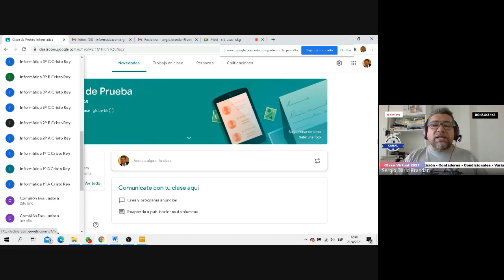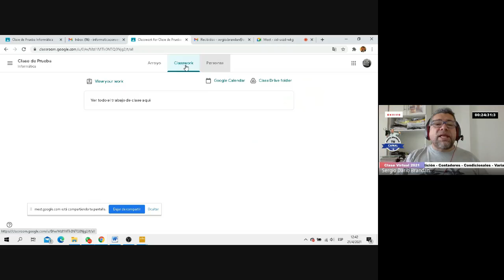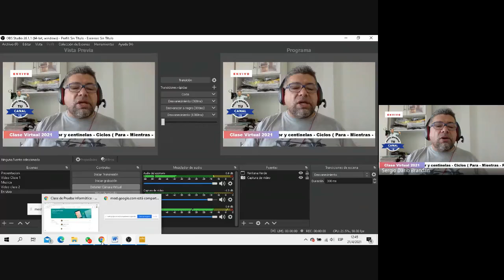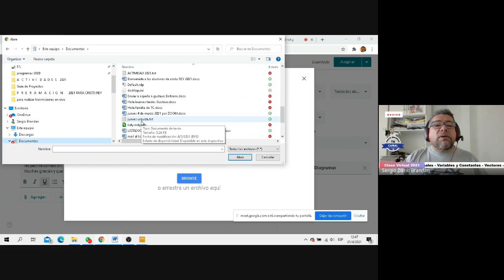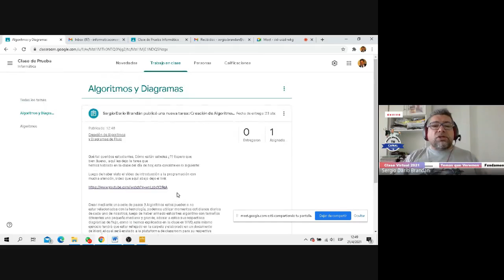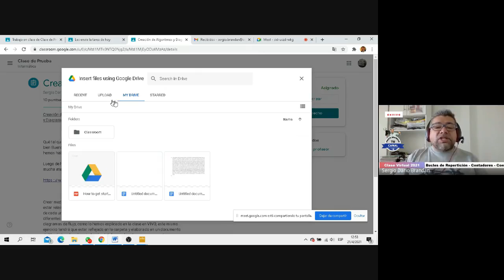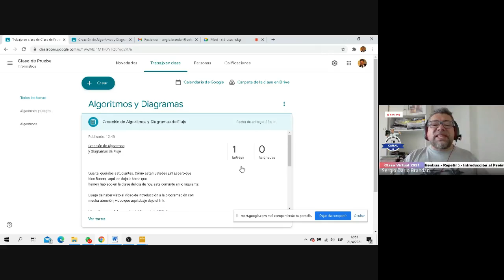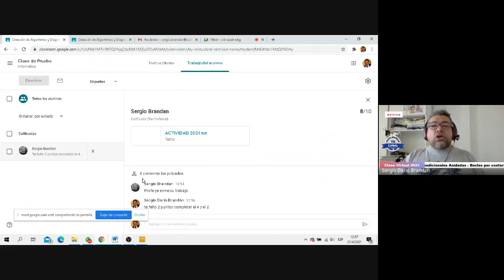Classroom Profe y Alumnos